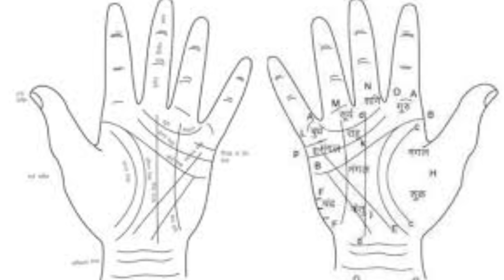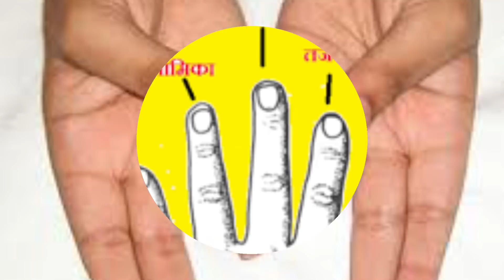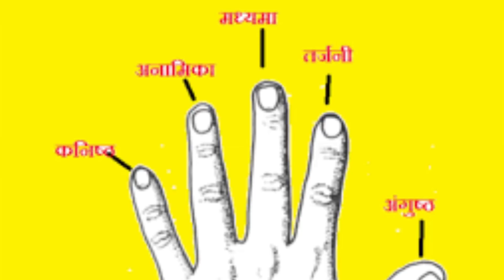सिर्फ हस्त मुद्राओ द्वारा लगभग 100 रोगों का ईलाज संभव है वो भी आपके हाथो में hast mudra for health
एक कहावत है हींग लगे ना फ़िटकरी अर्थात यदि बिना किसी औषिधि या दवाइयों के बिना हम स्वस्थ रहे और अगर हमे कोई रोग न हो तो क्या बुरा है। अगर आप भी चाहते हो तो  सिर्फ अपने हाथो की उंगलियो अर्थात हस्त मुद्राओं द्वारा यह सब संभव है अब आप खुद अचरज में पढ़ गए होंगे की यह कैसे हो सकता है? यकीन ना हो तो आजमा कर देख लीजिये लाभ अवश्य होगा लेकिन जैसा इस Video में बताया गया है ठीक वैसा ही योग करे।
हमारा शरीर अनन्त रहस्यों से भरा हुआ है। शरीर को स्वस्थ बनाए रखने की शक्ति शरीर में निहित है। बस जरूरत है उसे जानकर अभ्यास करने की। शरीर पंचतत्वों-पृथ्वी, जल, अग्नि, वायु और आकाश से मिलकर बना है। जब तक शरीर में ये तत्व संतुलित रहते हैं, तब तक शरीर निरोगी रहता है। यदि इन तत्वों में असंतुलन हो जाए तो नानाप्रकार के रोग उत्पन्न हो जाते हैं। इन तत्वों को हम यदि पुन: संतुलित कर दें तो शरीर निरोगी हो जाता है।हस्तमुद्रा चिकित्सा के अनुसार हाथ की पांचों अंगुलियां पांचों तत्वों का प्रतिनिधित्व करती है और ब्रह्मांडीय ऊर्जा के माध्यम से इन तत्वों को बल देती रहती है। अंगूठे में अग्नि तत्व, तर्जनी में वायु तत्व, मध्यमा में आकाश तत्व, अनामिका में पृथ्वी तत्व व कनिष्ठा में जल तत्व की ऊर्जा का केन्द्र है। इस प्रकार अंगुलियों को आपस में मिलाकर मुद्राओं को बनाया जाता है। हमारे ऋषियों ने इस रहस्य को साधना के द्वारा जाना और इसका प्रचार-प्रसार किया जिसके प्रतिदिन अभ्यास से व्यक्ति रोगमुक्त होकर स्वस्थ रह सके।